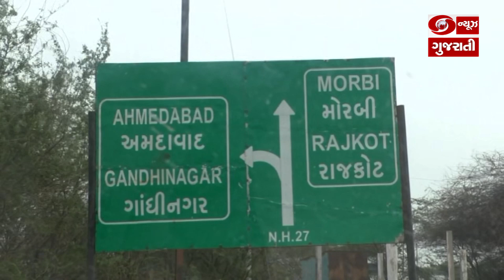મોરબી જીલ્લામાં બિપરજોય વાવાઝોડાના કારણે ભારે પવન સાથે વરસાદ વરસતા મોટા પ્રમાણમાં નુકશાન થયું